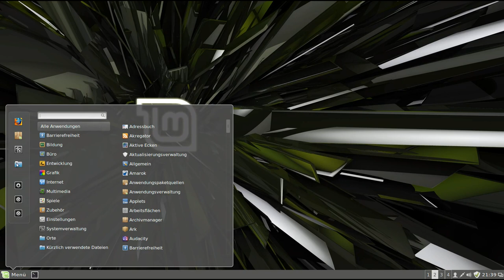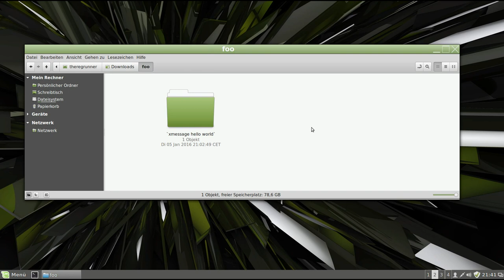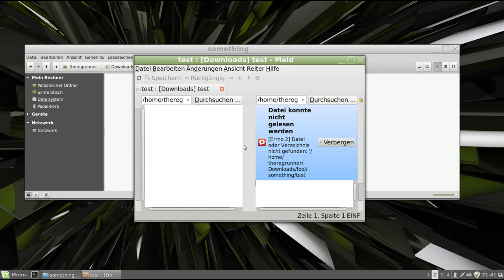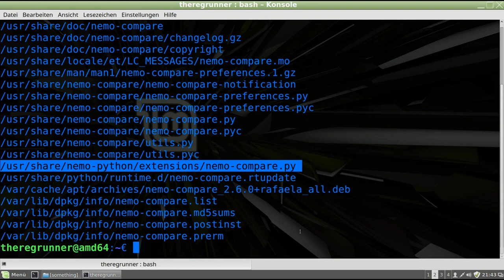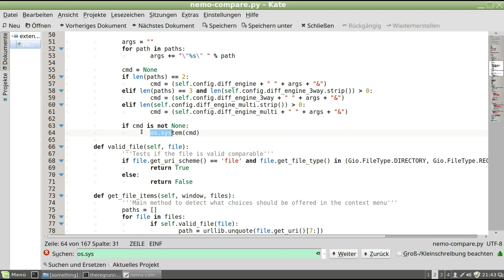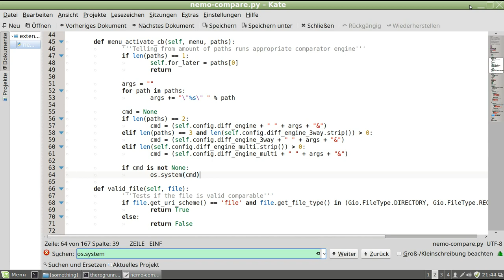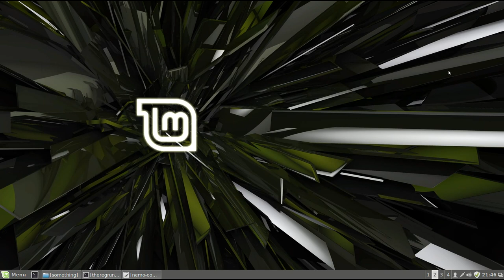nemo-compare : Dateivergleich führt Code aus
Shell Command Injection bei Benutzung der "compare" Erweiterung.